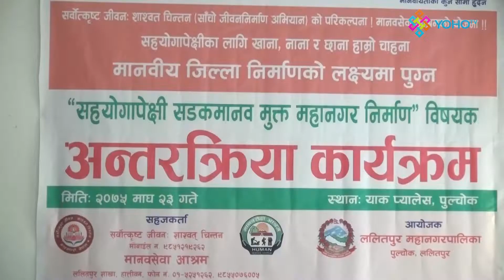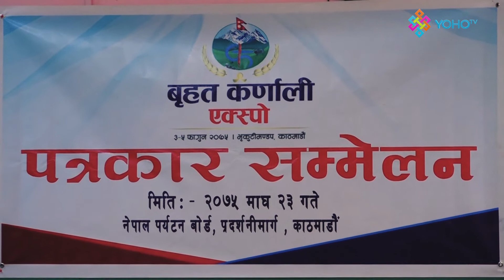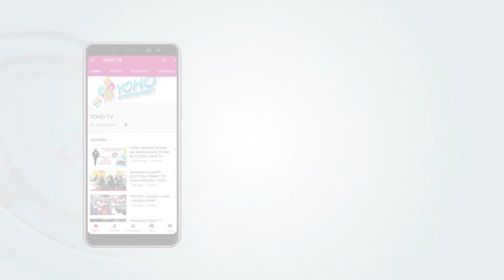कांग्रेस बैठकमा नेविसंघ विघटनको प्रस्ताव, सिटौलाको विरोध लगायत आजका टप न्यूजहरु